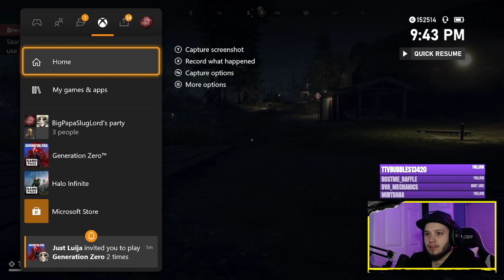Fighting advanced kitchen appliances in the wild W/ Just_Luija & DJAxellente